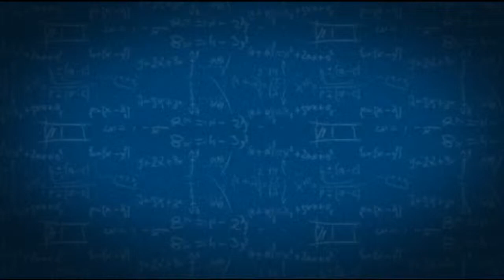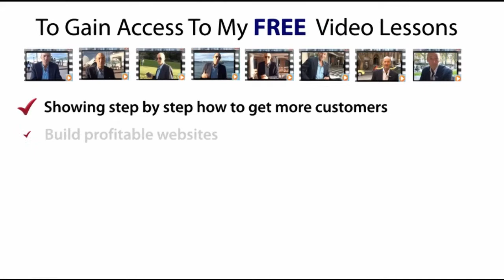Video Marketing & Youtube Marketing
Would you like to learn the latest online training and marketing for facebook, SEO, adsense, video marketing, banner advertising, twitter, fiverr and much more!

Gain access to our free 30 day video training series showing you the step-by-step methods to getting more customers, getting more website visitors, lead generation/traffic strategies and much more